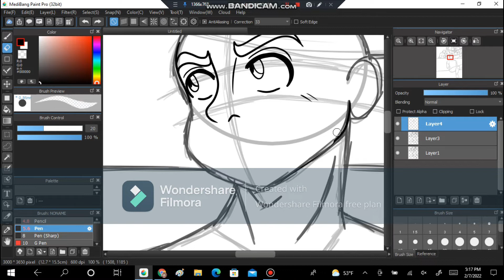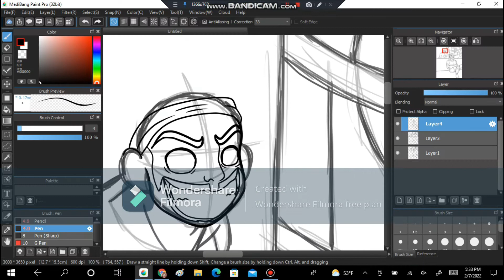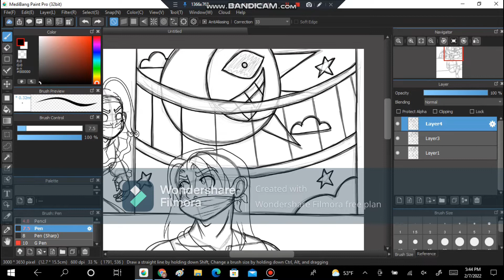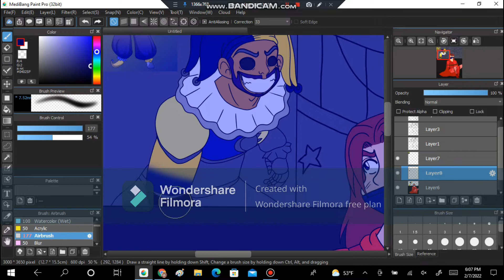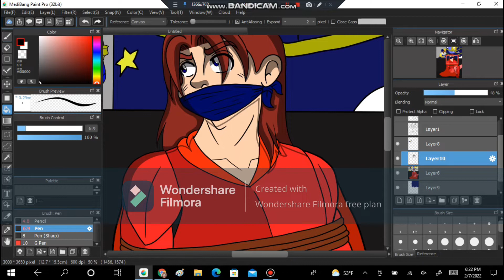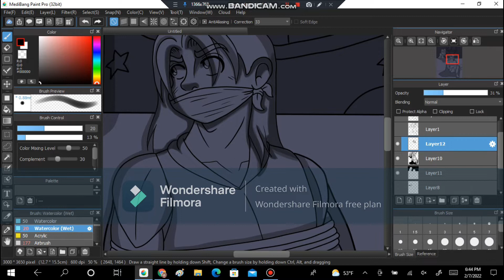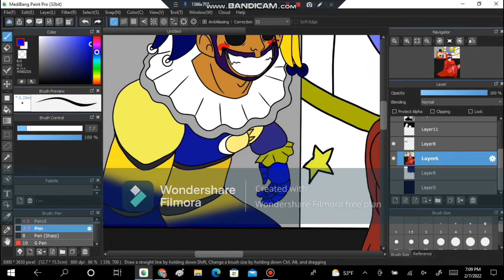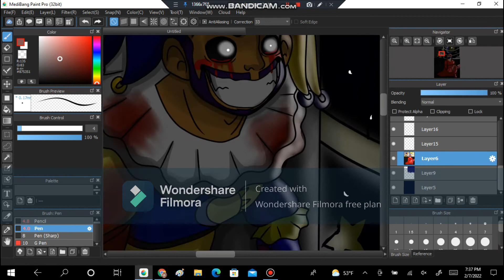Bad Children must be found (Speedpaint)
If you don't know what's going on in this scene, one of my characters Phillus gets kidnapped by a animatronic clown and is bind and gagged and trapped in a dark daycare playground with the clown animatronic. To avoid getting killed by the animatronic, he has to find his way out of the playground before the clown finds him, even if he's still tied up and will be difficult for him to move around at times but he has to be determind to get out of the playground

I took this inspiration from FNAF security breach in the level where a player has to turn on all the lights back on before the daycare attendent attacks them

Songs: Moving up to the world ~ DA Games
Superstar~CG5